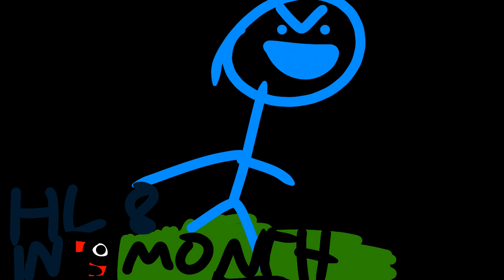HL 8 IN 1 MONTH